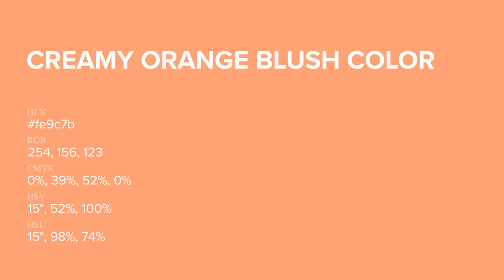Creamy Orange Blush color fe9c7b hex Cool Orange color fe9c7b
What color is Creamy Orange Blush ? fe9c7b hex, Cool Orange color fe9c7b

Hex fe9c7b Color Code is also known as Creamy Orange Blush color

Hex fe9c7b Color code in RGB color code model is created after adding 99.61% red color, 61.18% green color and 48.24% blue color.
Hex fe9c7b Color code in CMYK color (process color) code model is generated after subtraction of 0% cyan, 39% magenta, 52% yellow, 0% black.